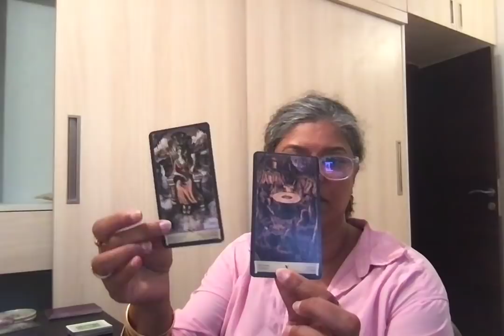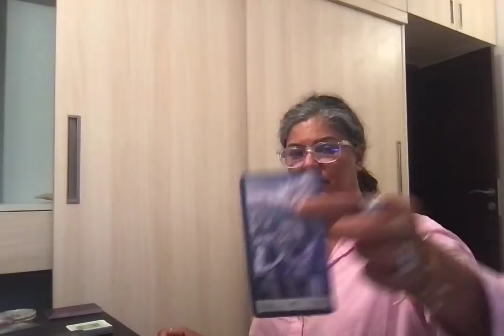The Real Tarot 1123: Gabby Petito 2